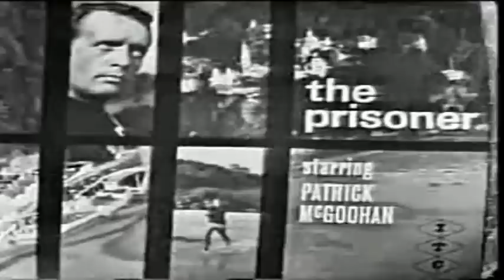Panamericana Television 1965 - 1977